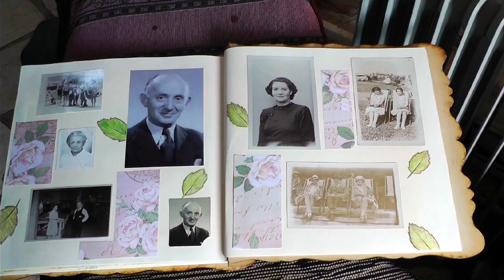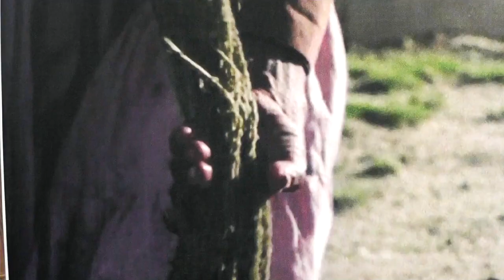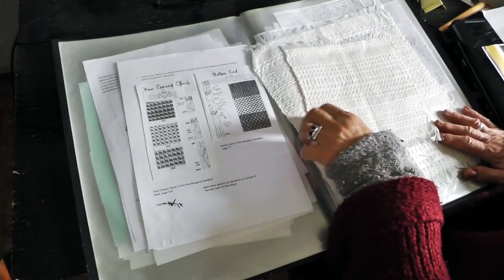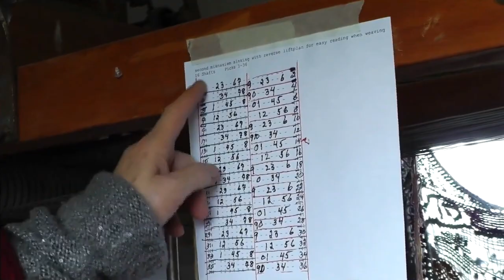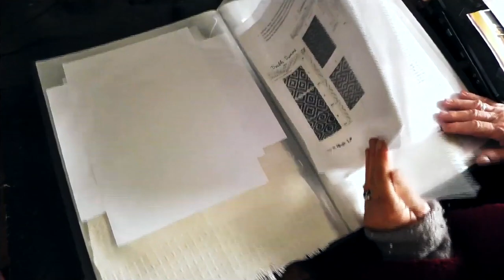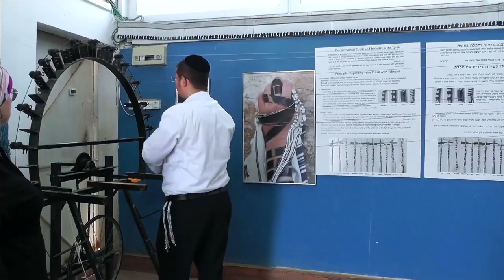Judith Abrahams, the Master Weaver Who Wove the High Priest's Robe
Judith Abrahams is a master weaver who was commissioned by the Temple Institute to weave the me'il techelet - the all blue tunic of the Kohen Gadol (High Priest), which can be seen at the Institute's Jerusalem exhibition. In this beautiful documentary, which was filmed by Graham and Ronit Humberstone in 2020, Judith shares her personal journey and enlightens us with her passion for weaving which has led her to study traditional Navajo weaving with the Navajo Nation in New Mexico, and then, employing the "chochmat lev - wisdom of the heart" (Exodus 35:25) that she accrued, to weave the High Priest's robe. Judith now sets her sights on weaving the Parochet, the massive curtain which separated the Temple Sanctuary (Kodesh) from the Kodesh HaKodeshim (the Holy of Holies). The Temple Institute thanks Graham and Ronit for allowing us to present their video on our YouTube channel, in order to share Judith's story with a wide audience. And, of course, great thanks and appreciation to Judith Abrahams, for blessing us with her talents and her inspiration.

"And all the skilled (chochmat lev) women spun with their own hands, and brought what they had spun, in blue, purple, and crimson yarns, and in fine linen. And all the women who excelled in that skill spun the goats’ hair." Exodus 35:25-26)

35 YEARS of the TEMPLE INSTITUTE
SHOW YOUR SUPPORT: